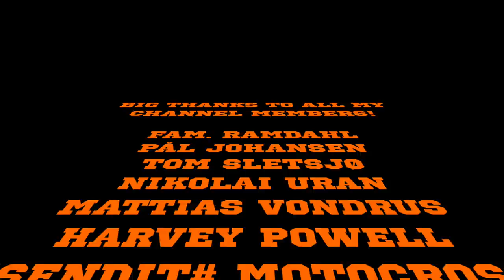Epic GoPro Footage From Sandy Lommel Motocross | Last Training Before MXGP Restart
Time Stamps:
0:00 - Intro

Twin Air
Asfalt AS
All Star Motocross
Eik Sentret
Opticon
Sparebank 1 Modum
Modum Dekkservice
Sandsbraaten Bygg AS
GO Takst
Iso Energi
Bad & Värme Årjäng
Ortema
Tom Sletsjø
Rema1000 Åmot
Gym2000 Treningssenter

Big thanks to all my channel members!
Fam. Ramdahl
Pål Johansen
Tom Sletsjø
Nikolai Uran
Mattias Vondrus
Ole #316
Harvey Powell
Martin Haugesten
SENDIT# MOTOCROSS